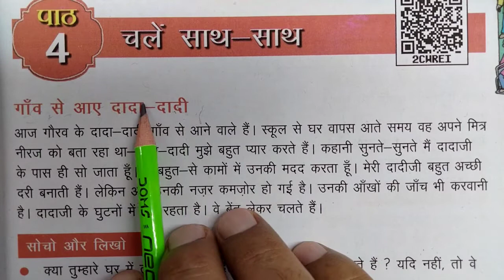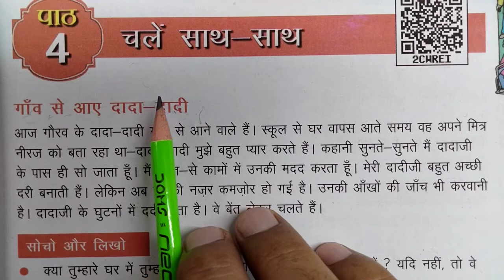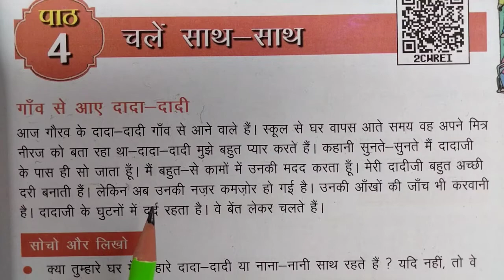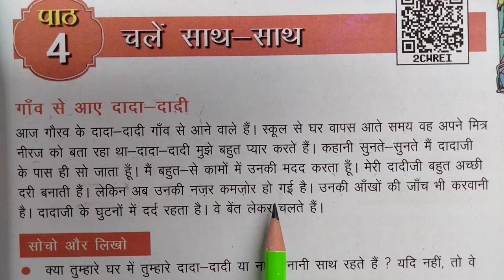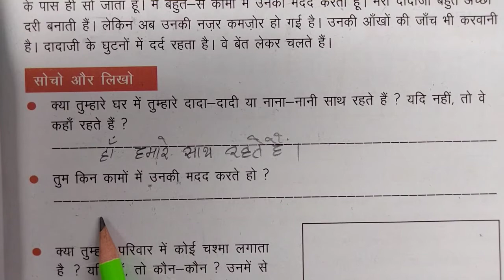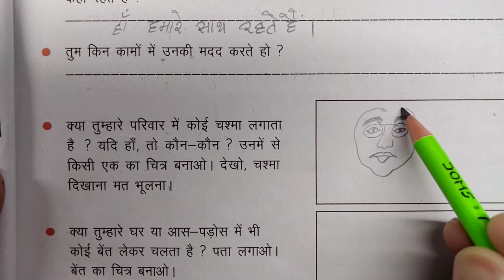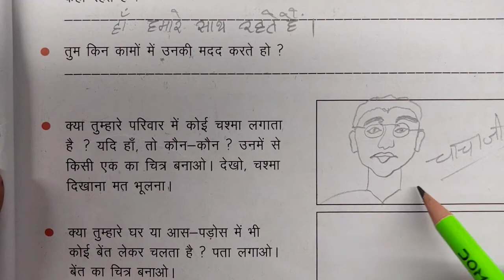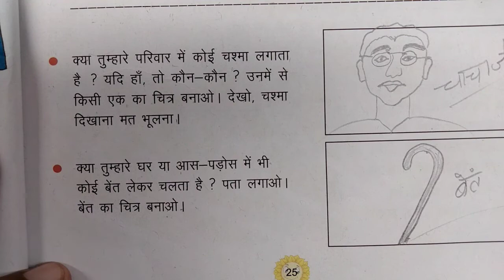Class-3rd.. झरोखा... पाठ-4.. चले साथ - साथ । पेज न.=25